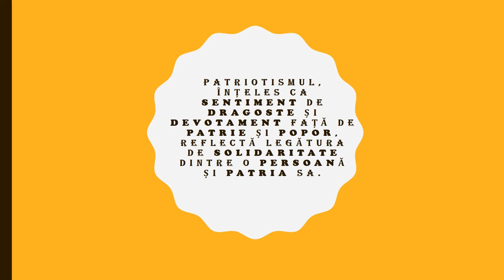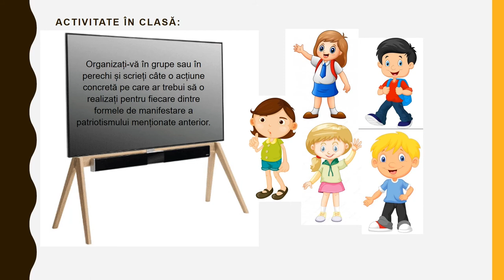Patriotismul și manifestările sale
Resursa propusă, de tip video, completează și fixează cunoștințele elevilor despre ceea ce înseamnă patriotism și
manifestările acestuia.
De asemenea, resursa urmărește să îmbunătățească rezultatele învățării prin exerciții de cunoaștere/recunoaștere și
manifestare a sentimentului de patriotism sub diverse forme de manifestare.
Concepte cheie : patrie, patriotism.